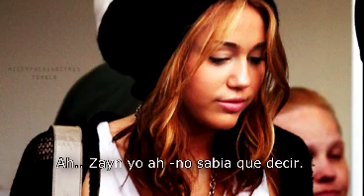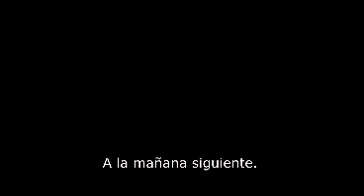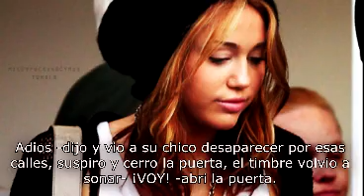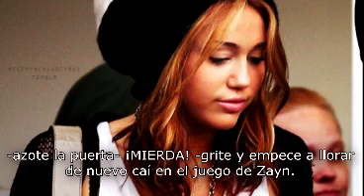If only you had know...{ZaynMalik&Tu}Cap26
hola! nenas hermosas c: he aquí sho xd ok ya he notado que tenemos una obsesión con Lego House de Ed Sheeran? kajslakjlks bueno ya espero les guste el capitulo y eso._. estoy en la pc de mi prima e.e ya me voy chau las amo*-* Chelle.